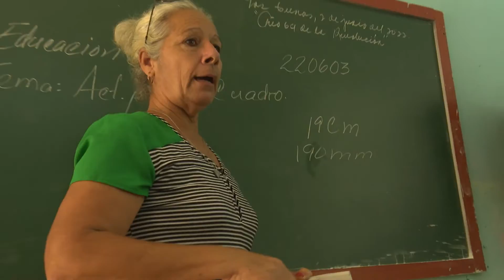Ultiman detalles para la aplicación de los exámenes de ingreso a la Educación Superior en LasTunas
En Las Tunas se intensifica la preparación final para los exámenes de ingreso a la Educación Superior. En este mes de noviembre comienzan estás pruebas.